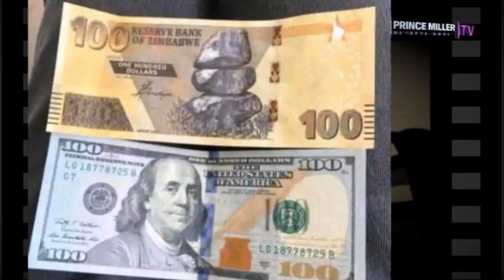ZIMBABWE DOLLAR OFFICIAL RATE NOW ZWL$4883 PER US$1 | DAILY UPLOADS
The Zimbabwe Dollar has formed again the wholesale Foreign Exchange Auction conducted on Friday 14 July to ZWL$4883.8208 per US$1